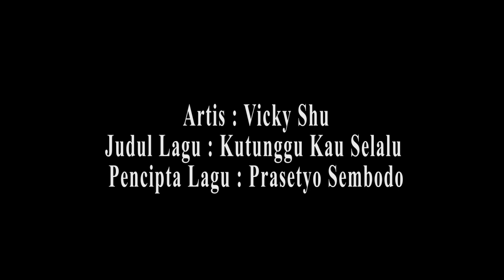Vicky Shu - Kutunggu Kau Selalu